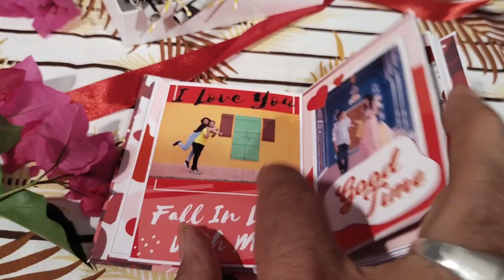33 Gift Hamper 033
Product Code: Gift Hamper 033
Photos Required: 34
Size: 17 cm x 14 cm x 2.5 cm